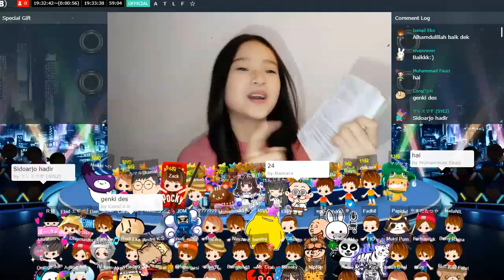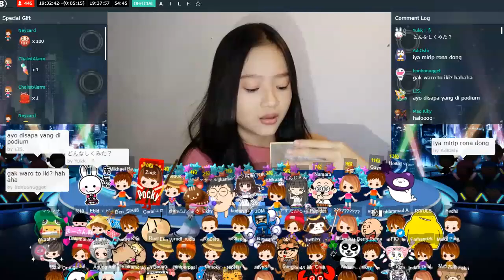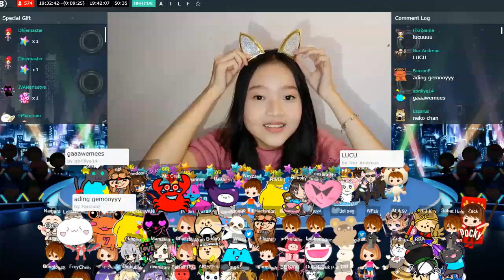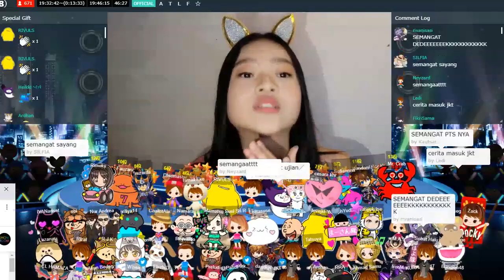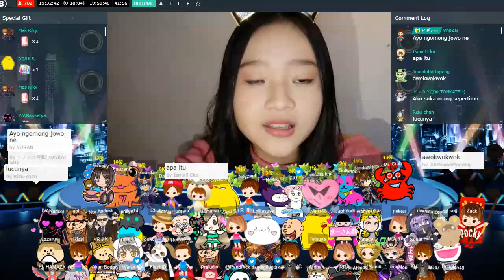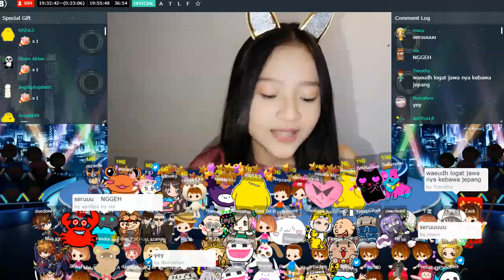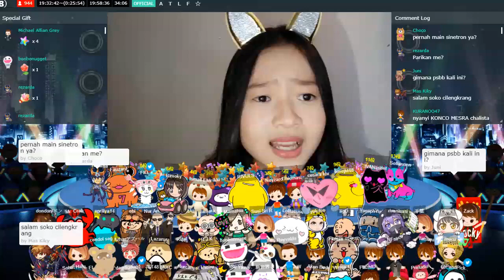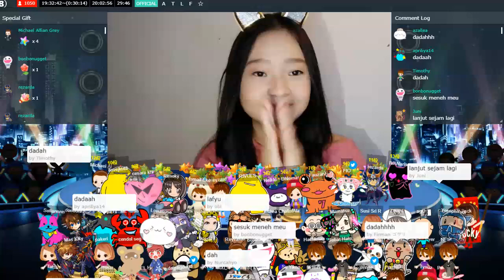Live Showroom Chalista JKT48 - Makeup & Q&A - 27-9-20